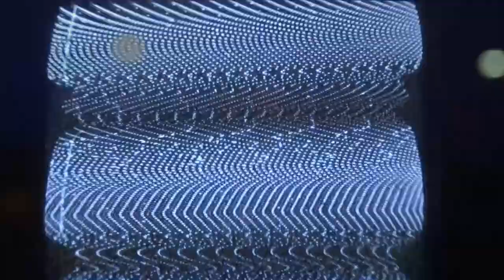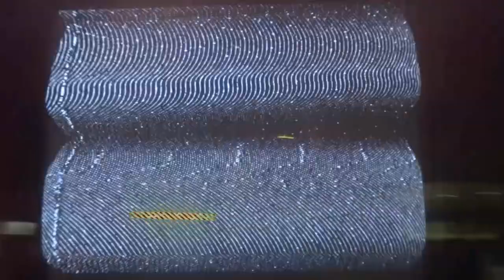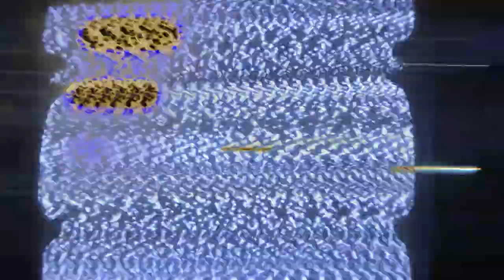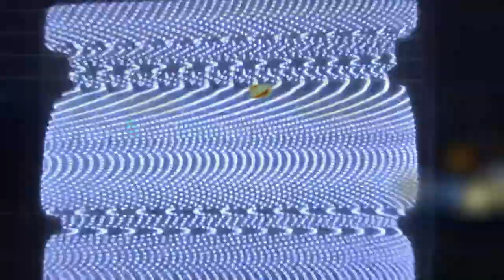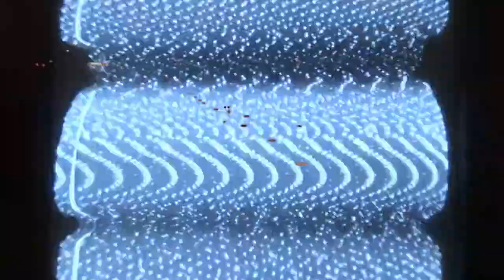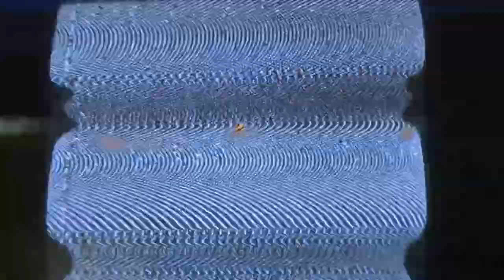Trans Siberian Express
Track dedicated to the LGBT+ community recognition in Russia